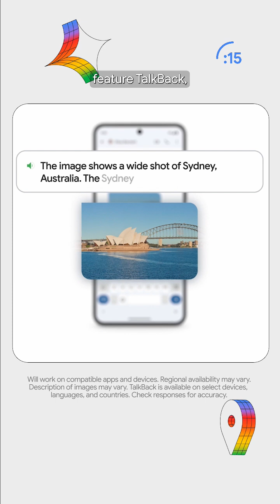Google I/O — here’s what you need to know 💚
Experience the best of Google AI on Android. By building AI right into the Android operating system, we're reimagining how you can interact with your phone. Learn about the latest updates.